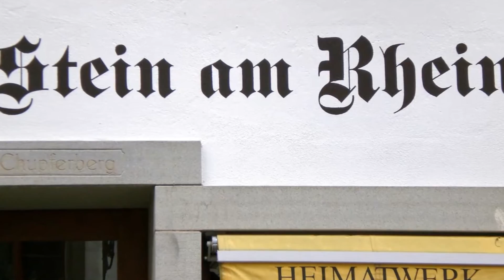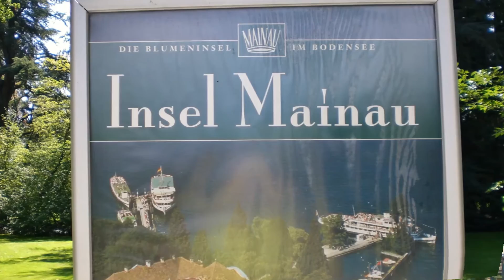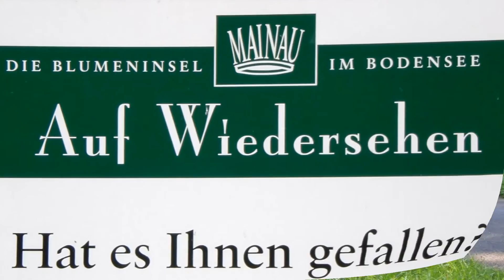Sjra Claessen Foto film Fietstocht langs de Bodensee